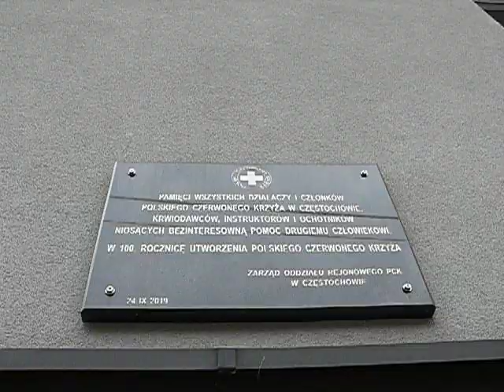tablica na ul. Waszyngtona w Częstochowie